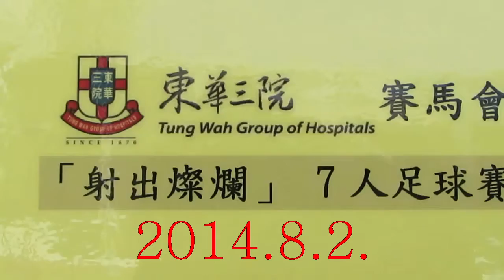只攻與防vs沙青(2014.8.2.東華三院射出燦爛7人足球賽)精華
2014.8.2.天瑞足球塲 16:27 只政與防(黃) 0:2 沙青(白)